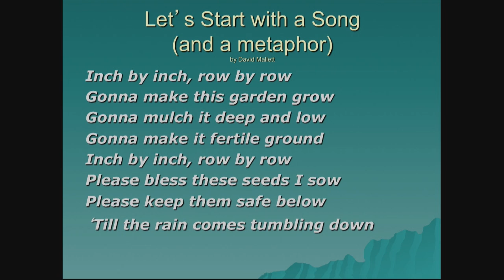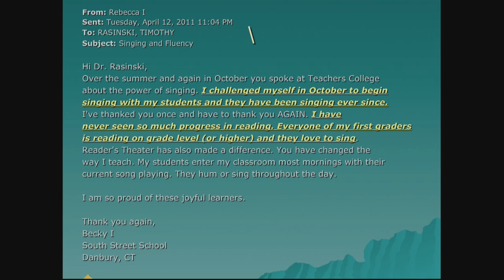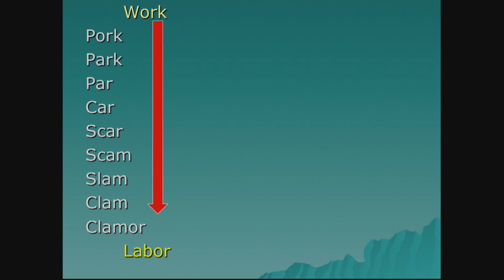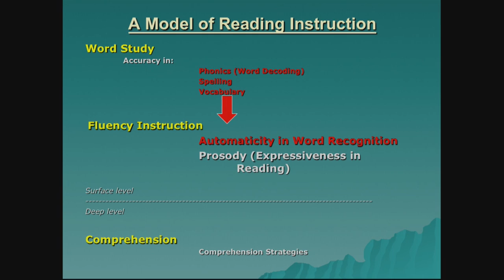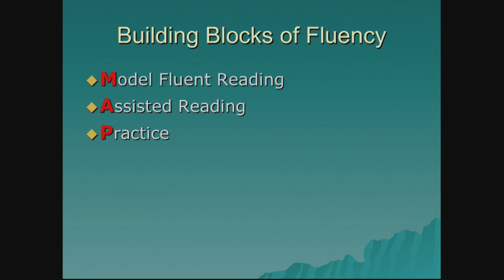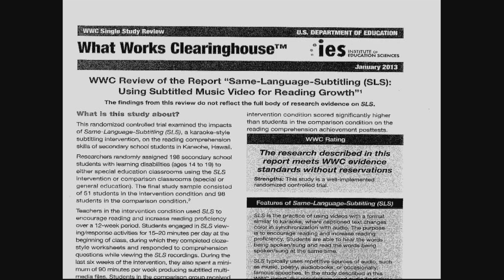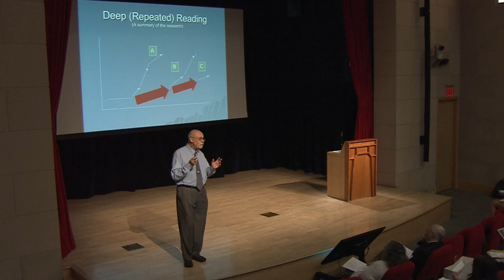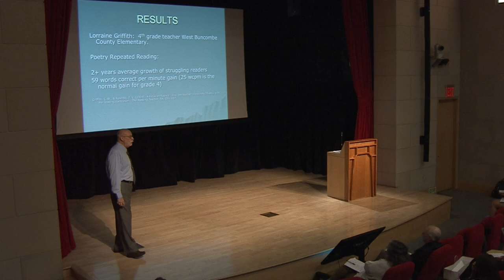The "Essentials" of Developing Reading Fluency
Using poetry and read-alouds to foster a love of reading and build comprehension skills.

Presenter: Dr. Timothy Rasinski, Professor, Literacy Education, Kent State University